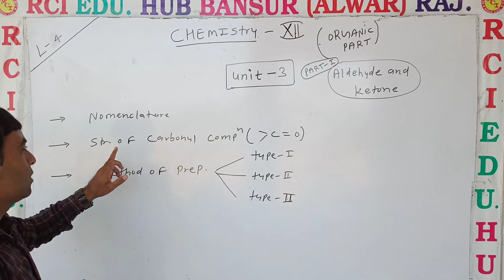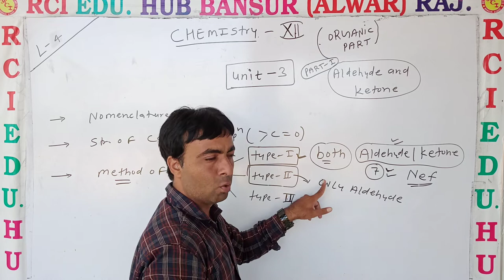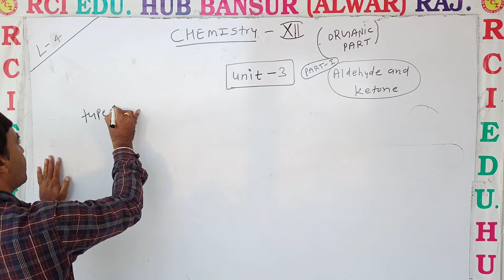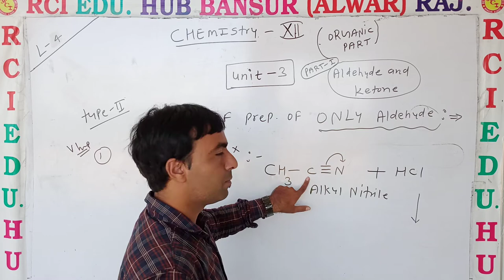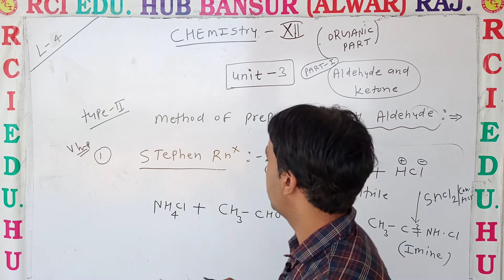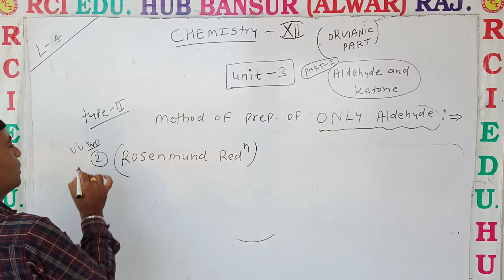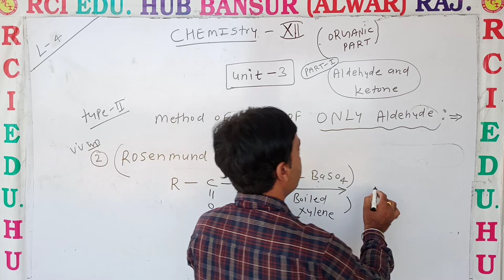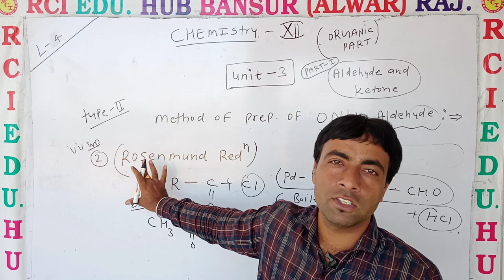method of preparation of only aldheyde